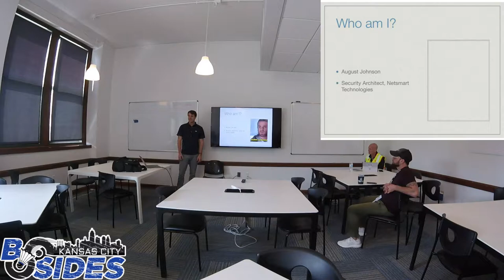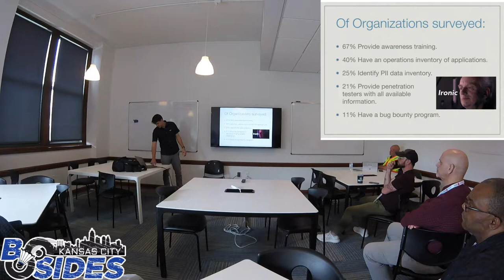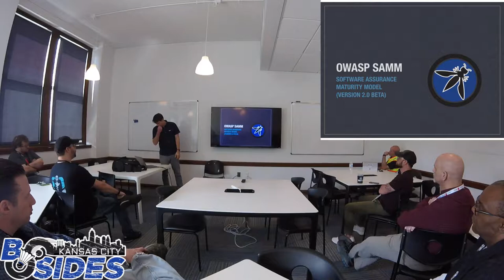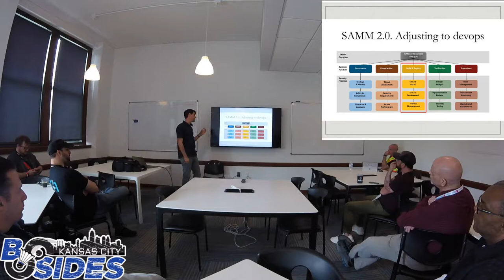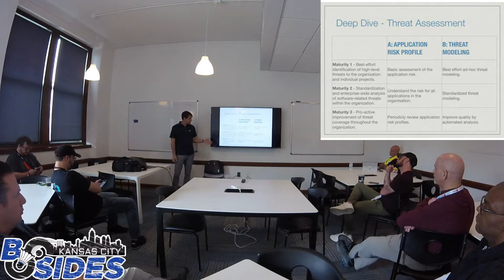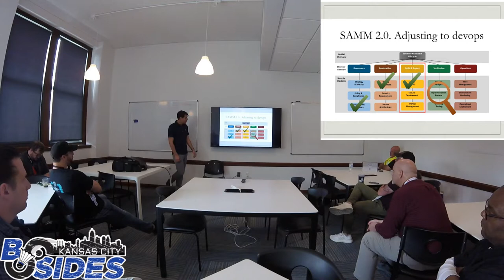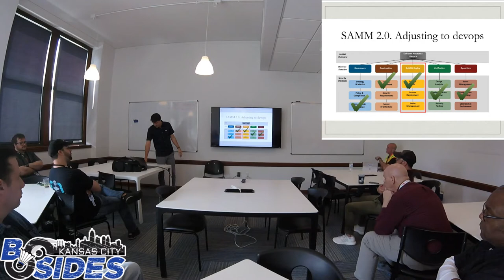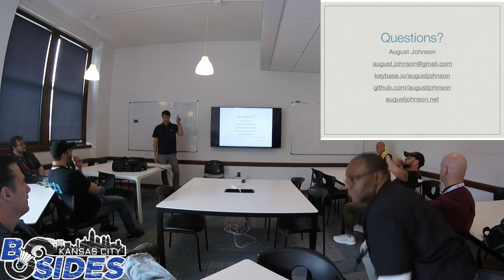BSidesKC 2019 - August Johnson - Building Secure Software with the OWASP SAMM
This talk will be an in-depth review of the OWASP SAMM as well as a comparison to several other Software Security Assurance frameworks, all of which try and help a software shop produce secure applications with increasing levels of consistency. If you're looking to up your application security game, and are looking for places to start, this should help.
August Johnson
(Security Architect at Netsmart)

August likes to build systems to build secure software, but is concerned that the world is churning out crappy coders faster than we can secure their apps. He can stay awake while reviewing NIST documentation, and enjoys a good spider-chart. His presentations fit the golden ratio (1 meme for every 3 content slides).